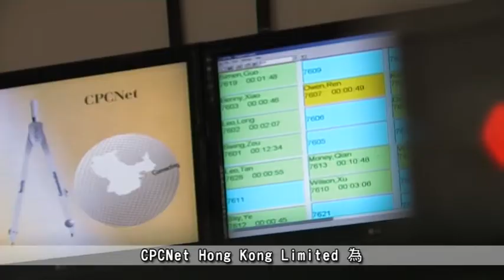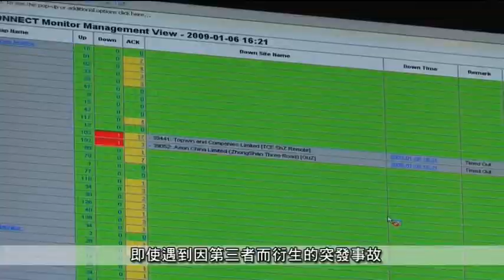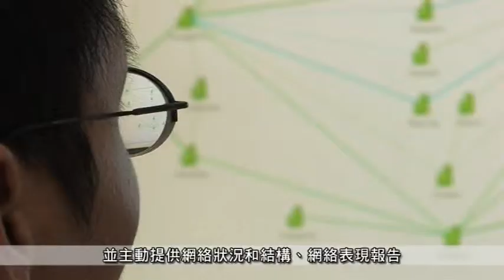Connecting the world to China